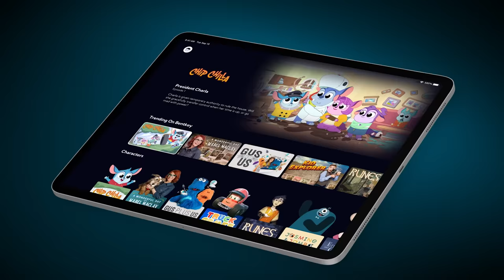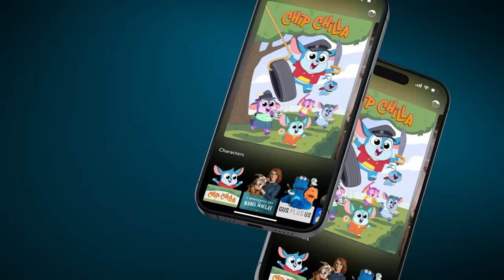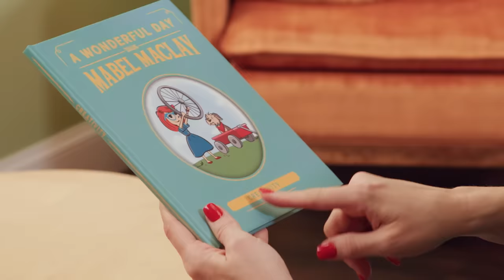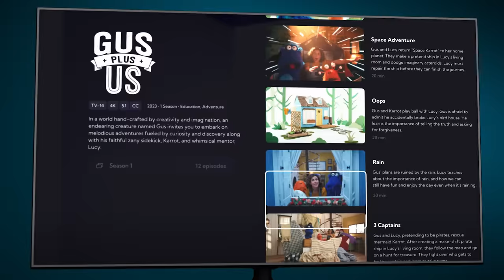Why We Are Investing $100 Million Into Creating Kids Content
Over a year ago, we announced a commitment to create kids’ entertainment. We delivered. Bentkey has launched with over 150 episodes of 18 shows, with new episodes being added every Saturday.